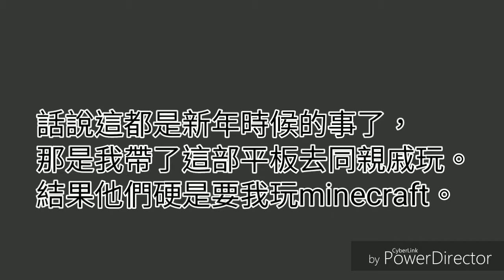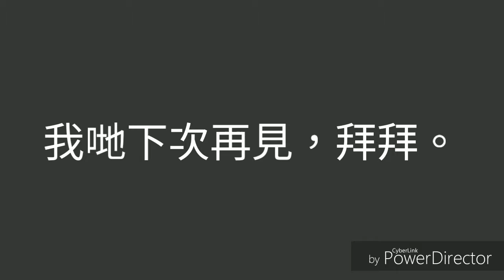Peter Minecraft:爆破專家來了!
Minecraft炸藥廠倒閉了，Minecraft炸藥廠倒閉了。
原價400元的爆破服務現在只需100元。
保證炸得徹底!炸得乾淨!

如果你喜歡請like,share同subscribe。